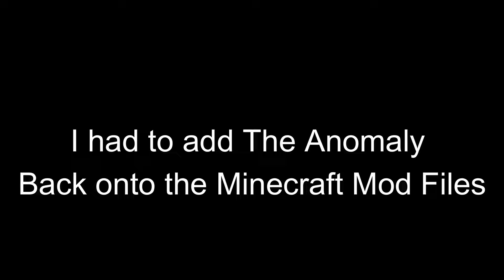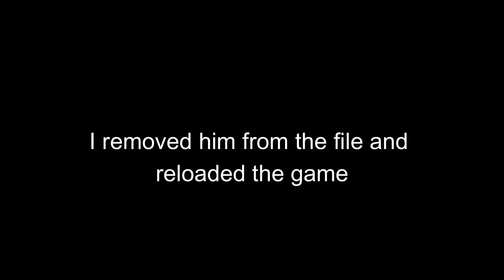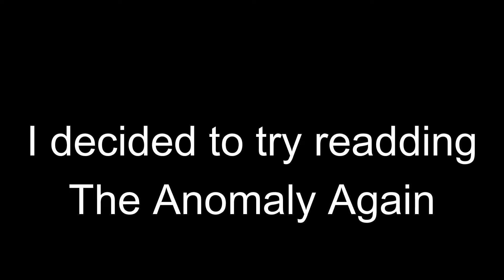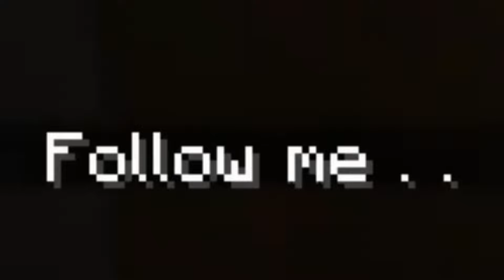I'M TRAPPED IN THE NETHER WITH HIM (Minecraft Horror Mod)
we're back on Minecraft with LOTS of Horror Mods! we dive into the deep caves of DARKNESS. But when we went to the nether, something went wrong...

This took me 5 hours to edit (skill issue)